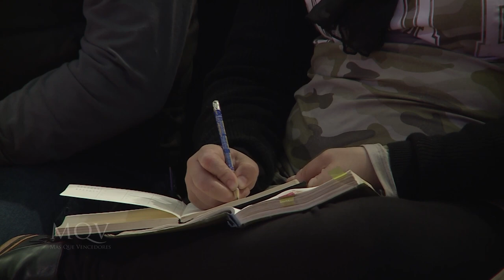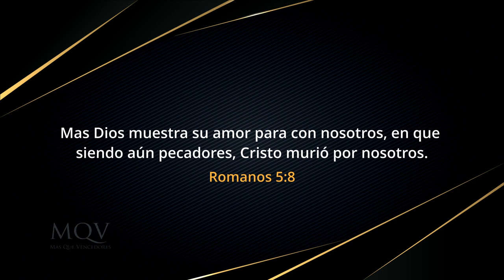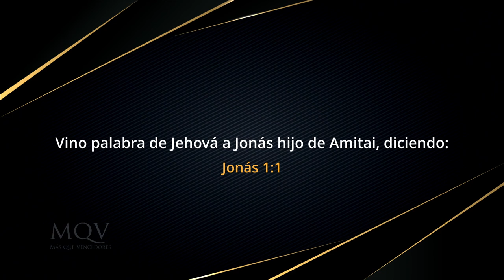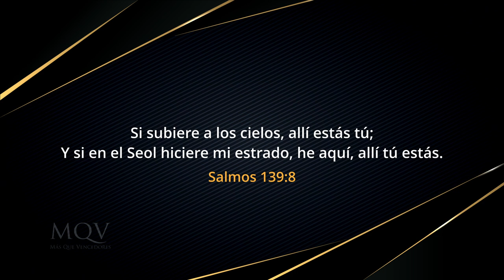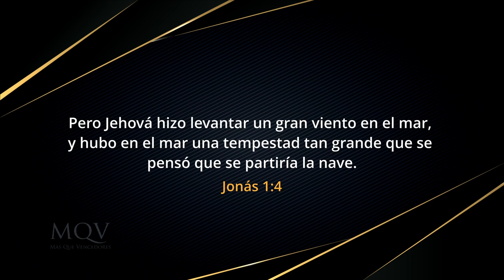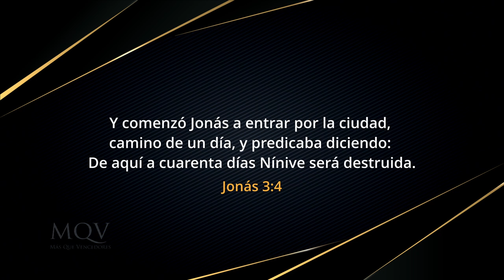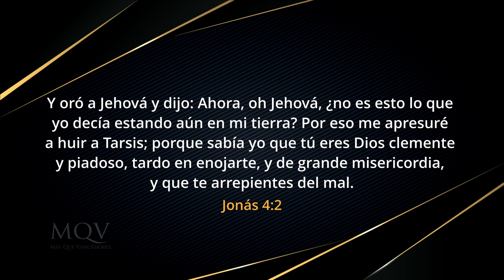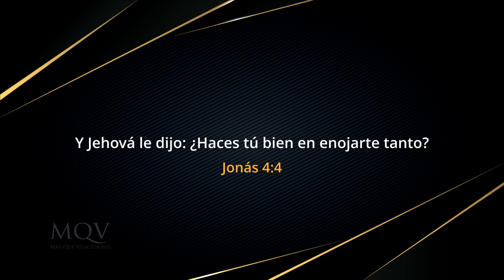TV416 Intentando escapar de Dios (La historia de Jonás) - Prédica del pastor Emilio Agüero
No intentes escapar del llamado o los planes de Dios para ti, pues, así como sucedió en la historia de Jonás, Él siempre cumplirá sus designios. Sé alentado con este mensaje.